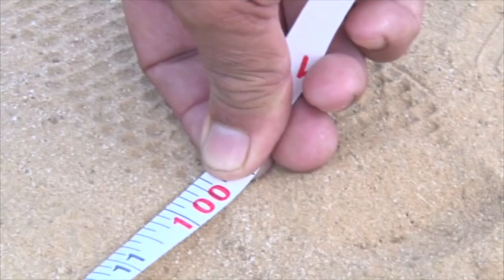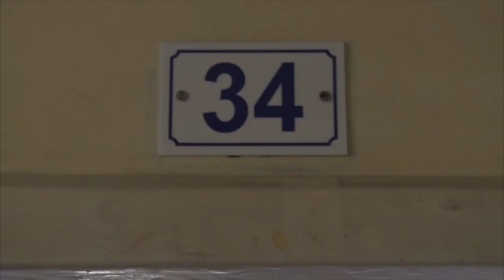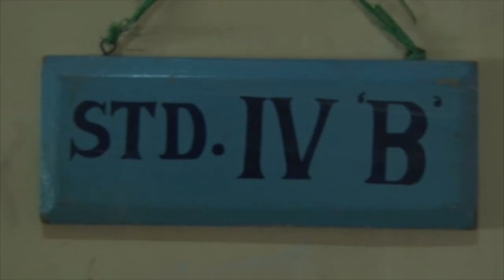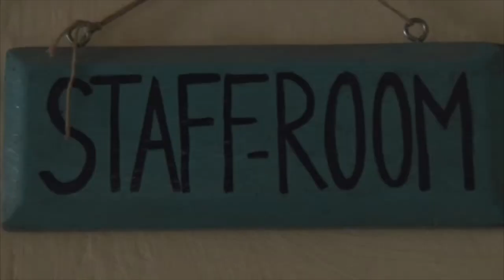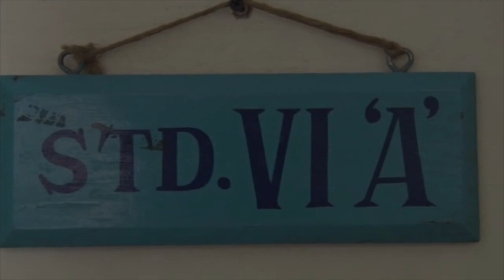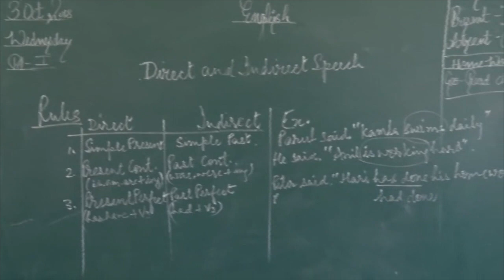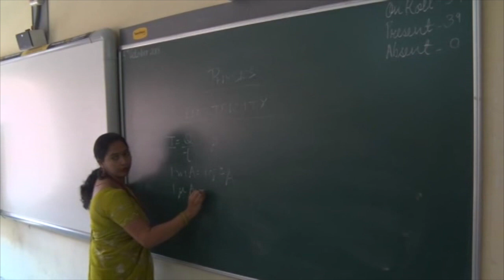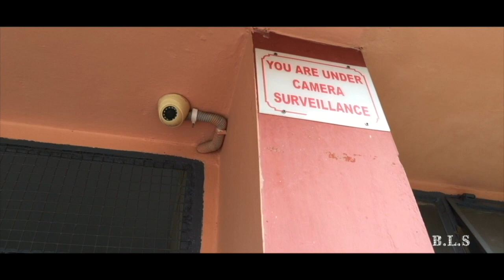BRIGHTLANDS GIRLS SR. SEC.SCHOOL, JAIPUR- INFRASTRUCTURE AND FACILITIES